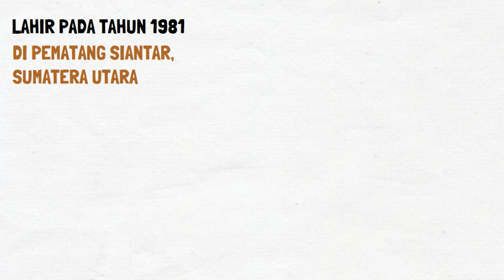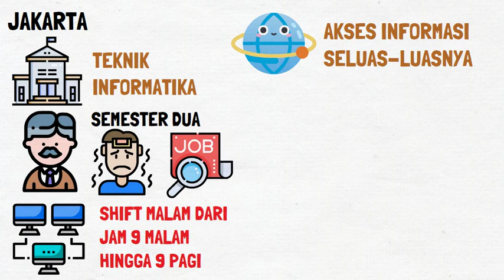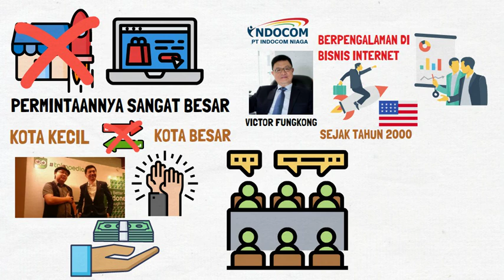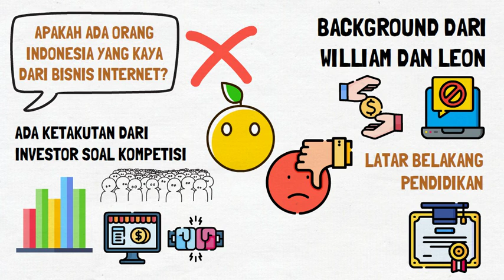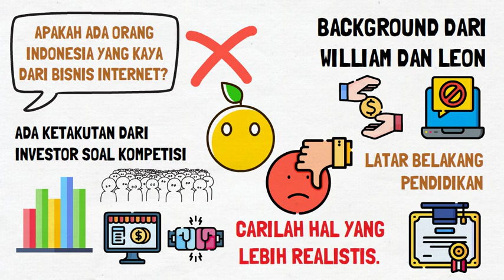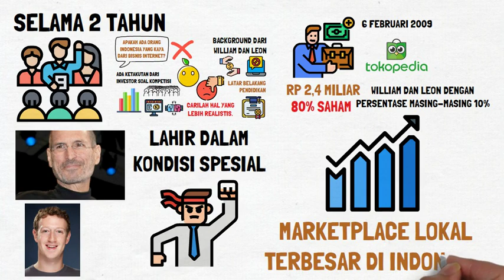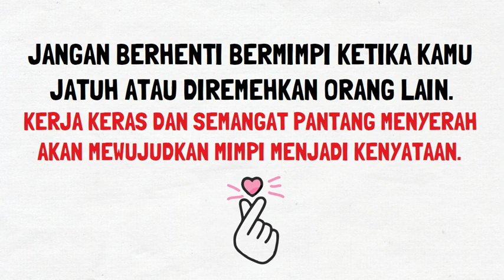William Tanuwijaya | Filosofi Bisnis Bambu Runcing | Tokopedia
Saya membahas soal kisah inspiratif dari William Tanuwijaya, pendiri sekaligus CEO dari Tokopedia. Founder story Tokopedia memiliki kisah yang sangat inspiratif. Salah satunya adalah soal filosofi bisnis bambu runcing. William Tanuwijaya berpendapat, jangan berhenti bermimpi ketika kamu jatuh atau diremehkan orang lain. Kerja keras dan semangat pantang menyerah akan mewujudkan mimpi menjadi kenyataan.

Kisah hidup William Tanuwijaya sebagai pendiri Tokopedia sangat menginspirasi. Bahkan, William Tanuwijaya sampai  diundang interview di Kick Andy, Mata Najwa, dan masih banyak lagi. Saat, awal mula Tokopedia keadaan sangat sulit. William Tanuwijaya dulunya adalah penjaga warnet. Cerita CEO Tokopedia berasal dari latar belakang pendiri Tokopedia yang biasa saja bukan dari keluarga konglomerat. Kisah sukses Tokopedia mampu memberikan inspirasi sebagai startup sukses Indonesia bahkan di internasional.